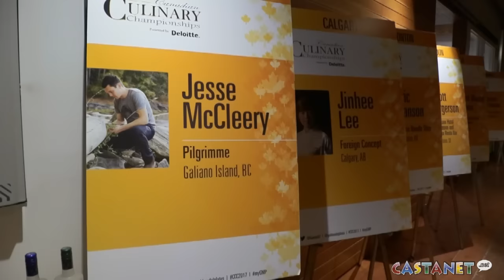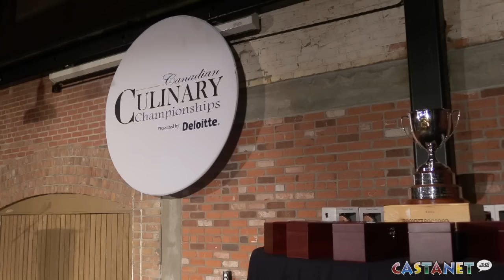Gold Medal Plates begins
For the seventh year, the Canadian Culinary Championships kicked off in Kelowna.